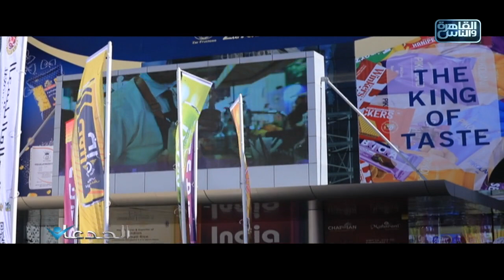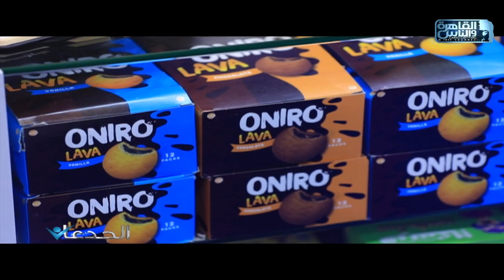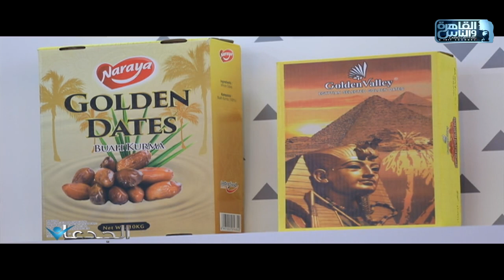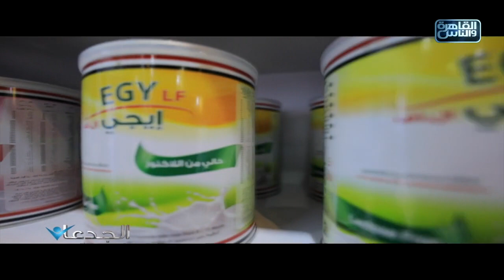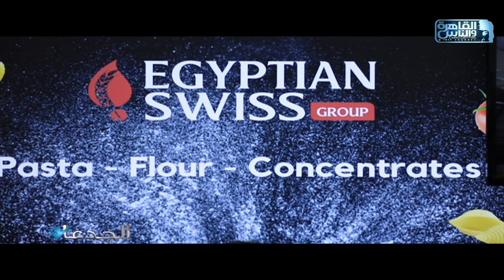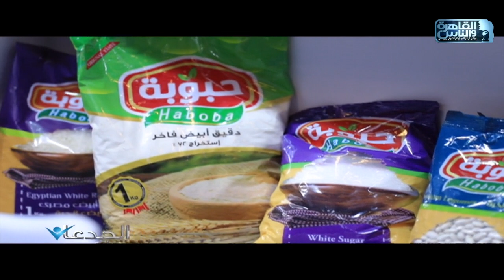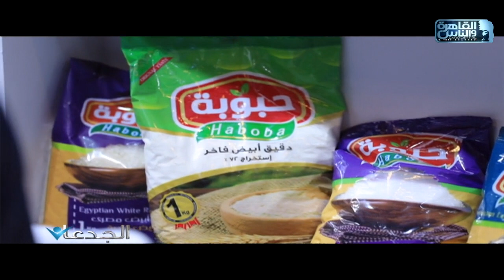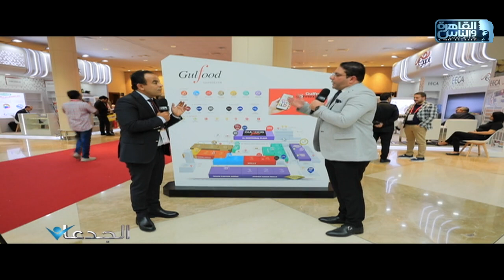الجدعان | الحلقة الكاملة 4 مارس 2023 مع محمد غانم